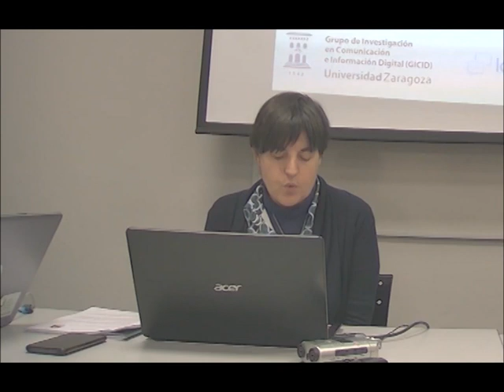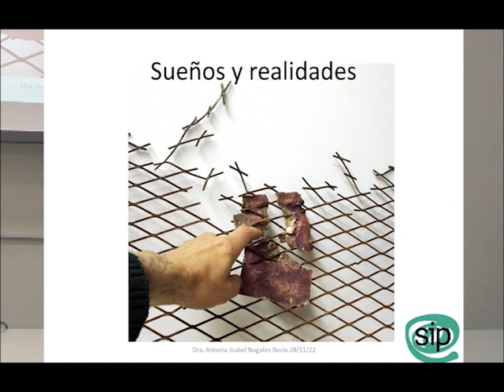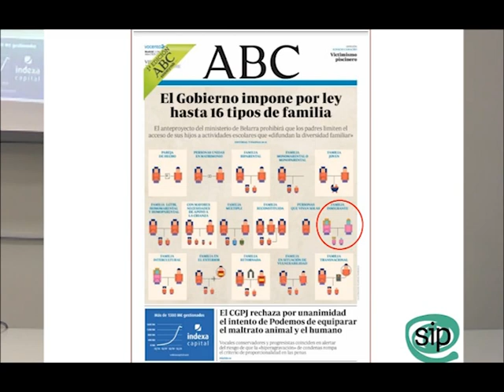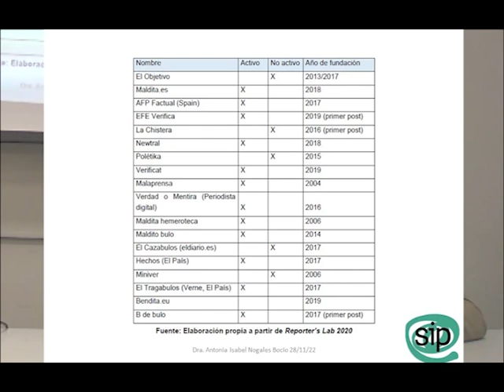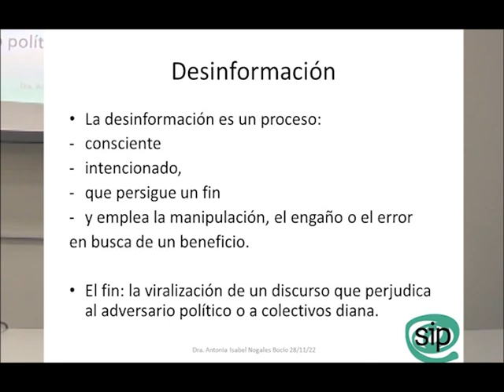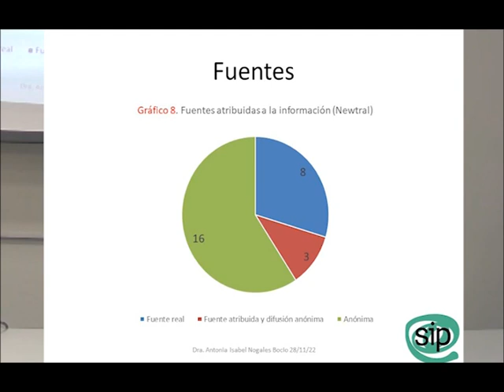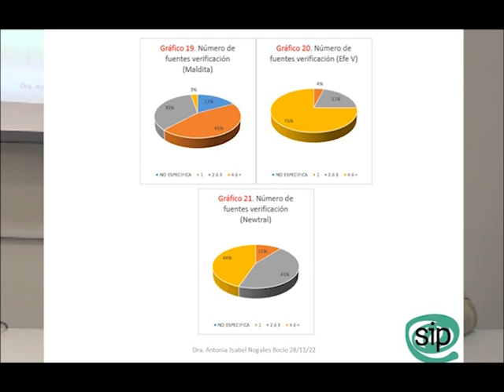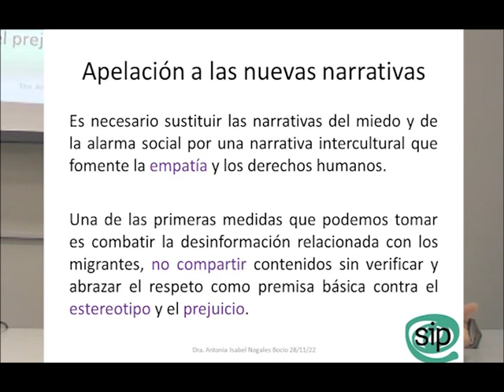Sueños, realidades y odios. Migración irregular y verificación de fake news en España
Presentación de la investigación desarrollada por la Dra. Antonia Isabel Nogales-Bocio, profesora de periodismo en la Universidad de Zaragoza e investigadora de la fundación SIP